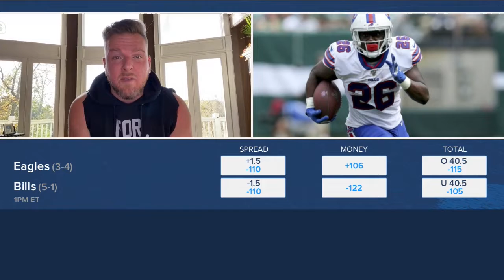Pat McAfee Week 8 Picks Review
Jacoby Brissett and Marlon Mack both hit the OVER for their rushing yards prop bets on Sunday ✅

Find out how Pat McAfee did on the rest of his Week 8 NFL picks 👀